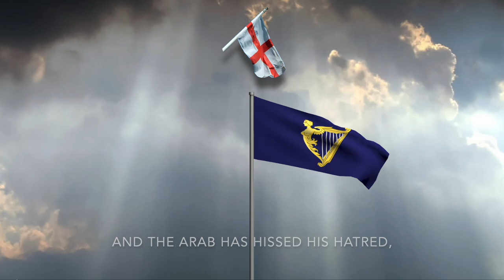Irish Anti-English Song - "The Butcher's Apron"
Flag: National Flag of the Kingdom of Ireland (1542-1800)
Emblem: Flag of England (1707-Present)